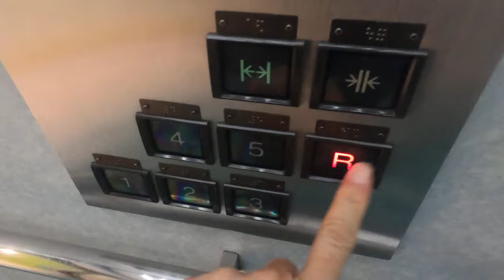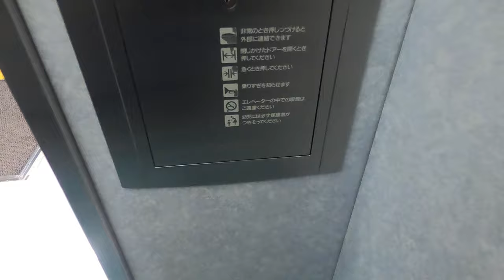[エコールいずみ本館]三菱製エレベーター 1F↔R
三菱製。コントロールパネルのボタン配置が斜め。斜に構えた感じがいかにも和泉らしい。